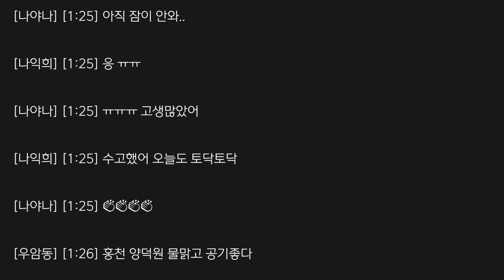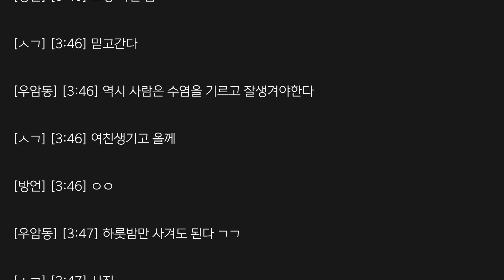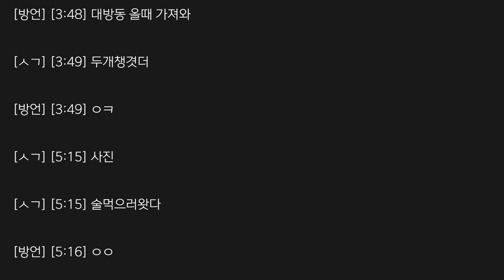채팅 2017 08 07 (12)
김수미